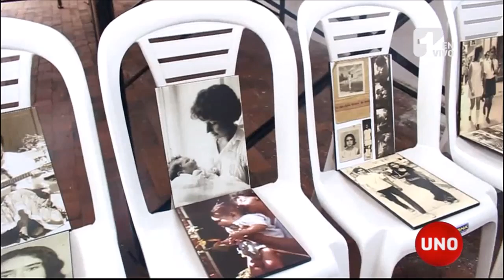Los restos de la guerrillera Carmen Cristina Garzón Reyes, fueron identificados y entregados a su fa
Los restos de la guerrillera Carmen Cristina Garzón Reyes, que murió atacando el Palacio de Justicia en 1985, fueron identificados y entregados a su familia, en una ceremonia que tuvo como palabra clave la reconciliación.